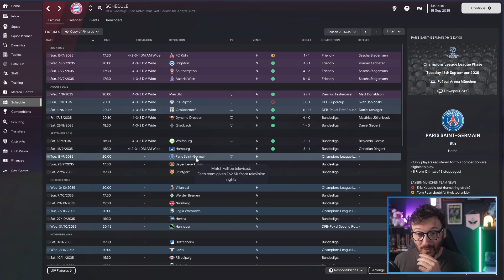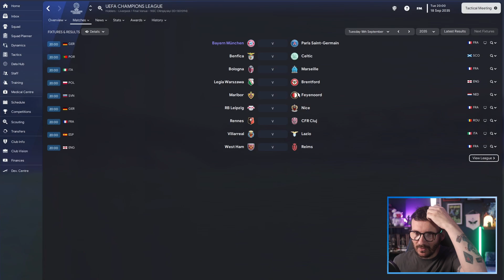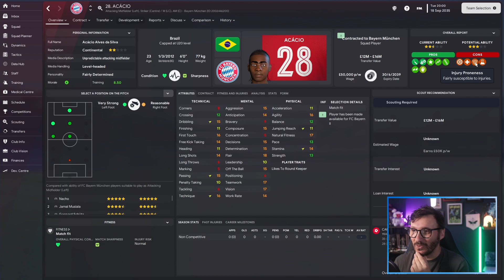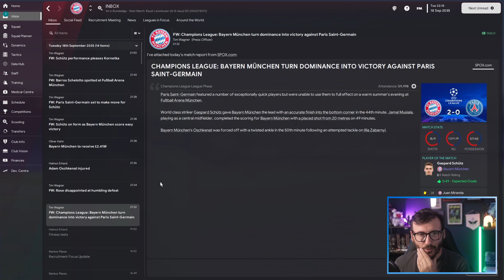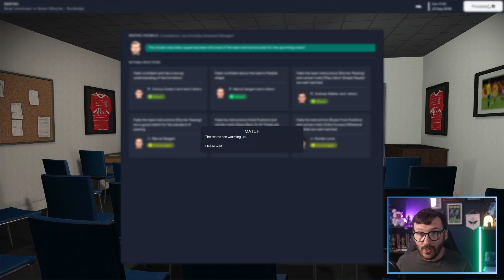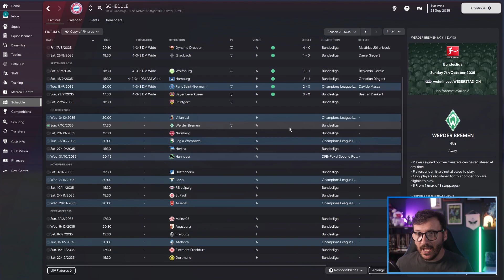PSG | THE MANAGER'S JOURNEY REDUX | FM23 | BAYERN PART 18 | FOOTBALL MANAGER 2023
PSG in the Champions League. What could possibly go wrong?

Welcome back to the Manager's Journey with Bayern Munich in this Football Manager 2023 Journeyman save! There's a link to the previous episode just down there as well as links to the entire playlist if you've missed any of The Manager's Journey so far!

About FairlyDeterminedFM:

FairlyDeterminedFM is me, Chris. On this channel you'll find regular Football Manager 23 content including The Manager's Journey - an FM23 journeyman save that could take us all over the world. If you're into FM23 and bearded men trying to be funny you're in the right place.

Also, sometimes, there's some other Football Manager adjacent content to be found.

SETUP:

PROCESSOR: AMD RYZEN 7 5800X 8-CORE
MB: TUF GAMING X570-PLUS
GFX: NVIDIA GEFORCE RTX 2060
MONITOR MAIN: DELL P2719H
MONITOR SECONDARY: DELL P2219H
KEYBOARD: KEYCHRON K3
MOUSE: ANKER ERGONOMIC OPTICAL USB WIRED VERTICAL MOUSE
SPEAKERS: CREATIVE T100
KEYLIGHT: ELGATO KEYLIGHT 4506
FILL LIGHT: NEEWER DIMMABLE 5600K LED LIGHT
ELGATO STREAM DECK
AUDIO MIXER: AM100 MAONOCASTER

LENS: EF-M 22MM 1:2 STM